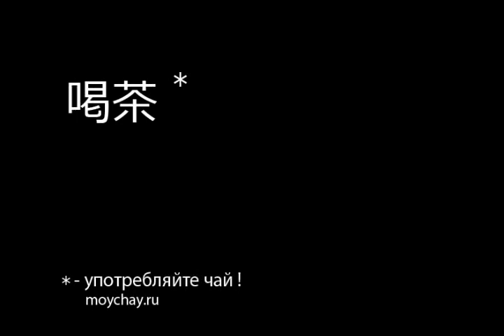чай против наркотиков [part 2]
употребляйте правильные вещества!